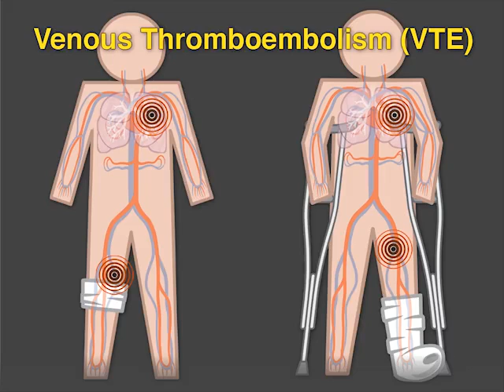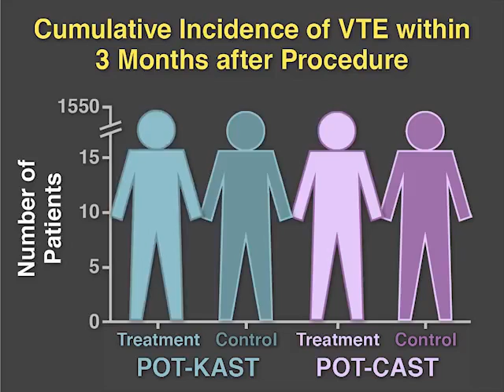Preventing Thromboembolism after Arthroscopy and Casting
Patients who undergo arthroscopic knee surgery and lower-leg casting are thought to be at increased risk for VTW, but the benefits and risks of preventive anticoagulation are not clear. New research findings are summarized in this short video. Full study